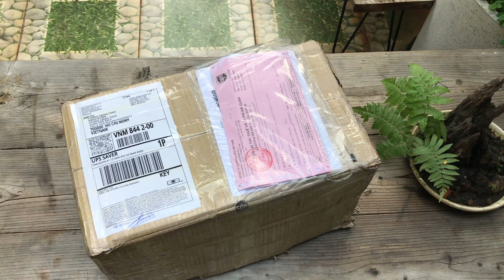Gỗ Ổn Định Là Gì !? Nguồn Gốc & Ứng Dụng Của Gỗ Ổn Định !!!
Chủ Tài Khoản: Trần Hoàng Giang
Số Tài Khoản: 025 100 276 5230 Ngân Hàng Vietcombank Chi Nhánh Bình Tây Quận Tân Bình Tp. Hồ Chí Minh
AN GIA STORE
ĐC: 11A Lê Duy Nhuận - P.12 - Q. Tân Bình - Tp. Hồ Chí Minh